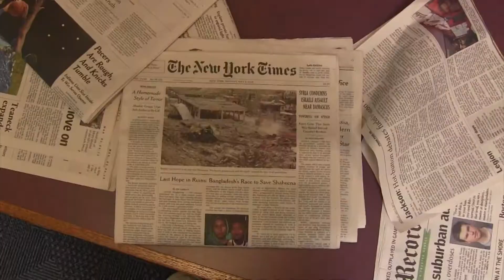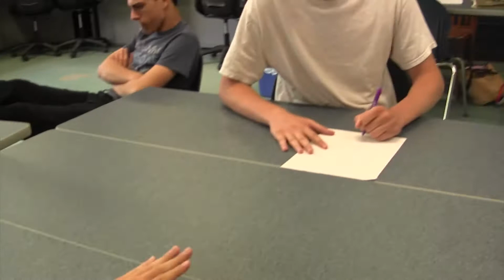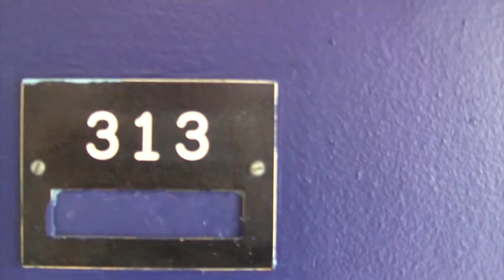Slackers part 2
Want to know what a master shot is? Watch this Senior project from 2013.